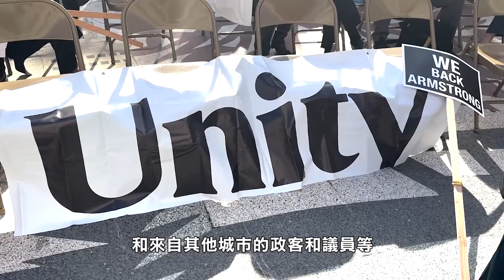【天下新聞】屋崙: 亞裔及非裔社區領袖齊聚集會 要求警察局長Armstrong復職 Community leaders demand the reinstatement of police chief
NAACP代表表示
我們在這裡表達我們的憤怒
對於LeRonne Armstrong被辭退

星期一上午
在屋崙市中心位於市政府門前的
City Center
來自NAACP全國有色人種促進協會的多位代表
以及屋崙華埠社區領袖陳錫澎
藍天使義工隊的隊員
前警察局局長Armstrong的支持者
聯同屋崙市各界的代表
和來自其他城市的政客和議員等
一同聚集在市府門前集會
抗議屋崙市長盛桃辭退Armstrong的決定
陳錫澎在會上致辭時表示
在屋崙華埠於過去兩年飽受
疫情，仇視亞裔暴力和警察預算削減
三種壓力之下
Armstrong承諾為華埠撥派更多資源
保證民眾和長者的安全

屋崙社區領袖 陳錫澎表示
他從他的辦公室一路跑來華埠
來到我的記者會
他跟我承諾
不管有多麼困難
我會確保我們有足夠的資源給華埠社區
然後呢？
他做到了!

鄺偉是屋崙華埠的商戶
同時也是藍天使義工巡邏隊的隊長
對於這次警察局長被撤職
他認為屋崙市府這次決定有點過於倉促

屋崙商戶 鄺偉表示
作為商家來講呢
首先當然是需要一個好的治安環境
才可以有多些人來屋崙華埠消費

Armstrong在這裡是土生土長
他對如何處理屋崙治安問題
還有與每個社區之間的溝通
他也是做得非常好
尤其我們屋崙華埠非常感謝他

這次的集會除了華埠社區之外
來自NAACP以及非裔社區的多位領袖和牧師
都有在現場發表講話
其中有牧師現場列舉了Armstrong
在職期間的貢獻和成就
也有政府官員表示會就此事
和聯邦層面的官員進一步溝通
在場人士多次重申他們的訴求是
希望屋崙市府收回成命
將Armstrong重新復職
而對於這次亞裔和非裔社區合力發聲
陳錫澎也補充道

我們不要忘記一點
我們一定要
無論不同的族裔
我們都要團結起來
才能夠不被人欺負

這次他 (Armstrong) 這樣被不合理地辭退
是十分之不應該
所以我一定要出來支持我們的警察局長
繼續維護我們整個社區的安全
尤其是我們華埠
整個屋崙市